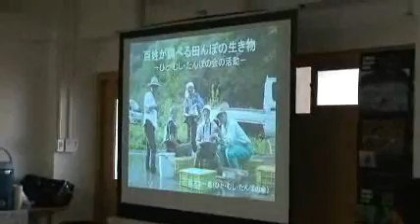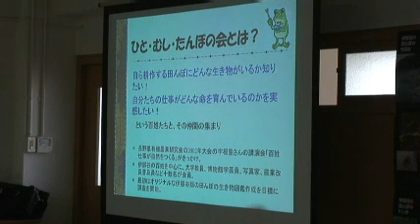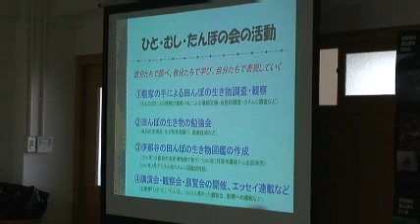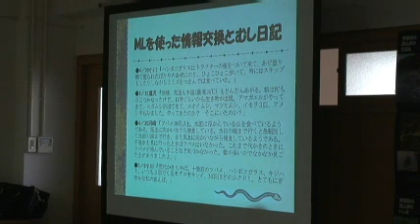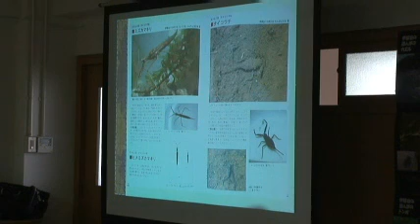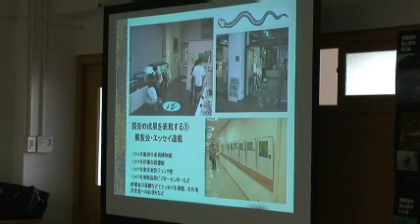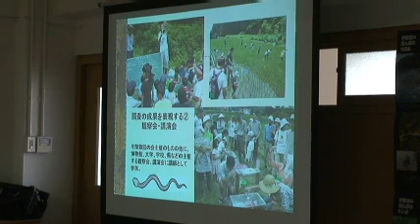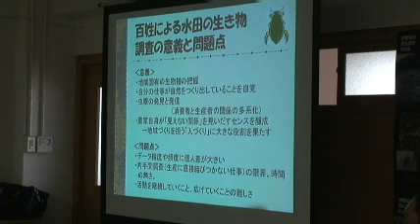報告：四方圭一郎氏／百姓が調べる田んぼの生き物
千曲川流域学会第１回大会記念イベント
「自分たちの流域を自分たちの手で～市民調査の楽しさと可能性」

「百姓が調べる田んぼの生き物」
報告：四方圭一郎氏（ひと・むかし・たんぼの会）
2007年6月2日(土)　長野大学